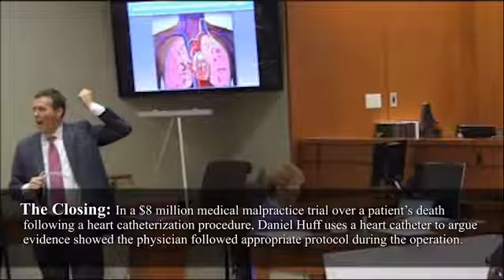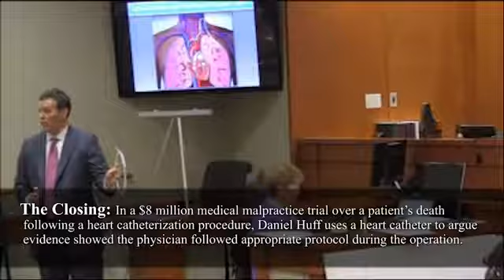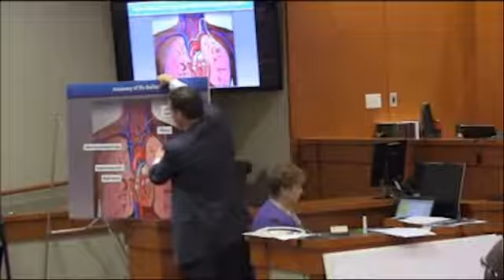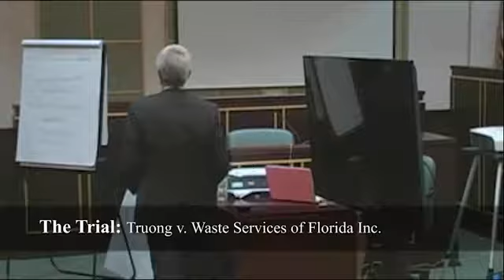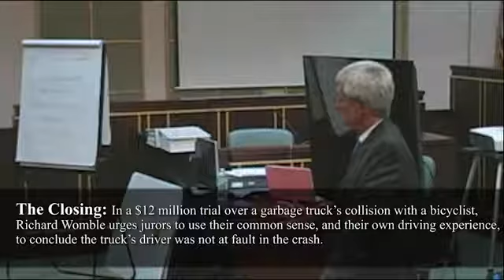Stellar Defense Closings That Won Blockbuster Trials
Watch the closing arguments that helped the defense prevail against millions of dollars in potential damages.